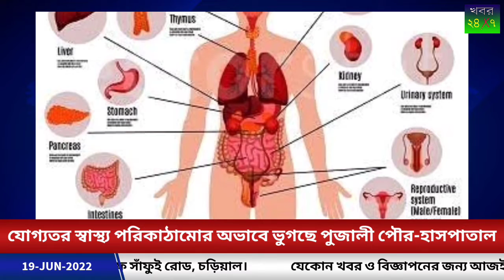প্রস্রাবের পরও মুত্রনালী থেকে ফোঁটা ফোঁটা মূত্রপাত হয়? উপেক্ষা করলেই বিপদ | khobor 24x7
প্রস্রাবের পরও মুত্রনালী থেকে ফোঁটা ফোঁটা মূত্রপাত হয়? উপেক্ষা করলেই বিপদ।